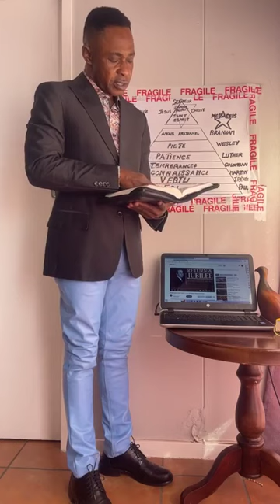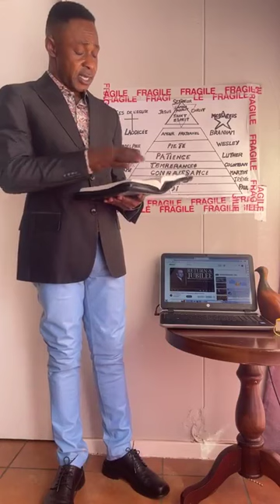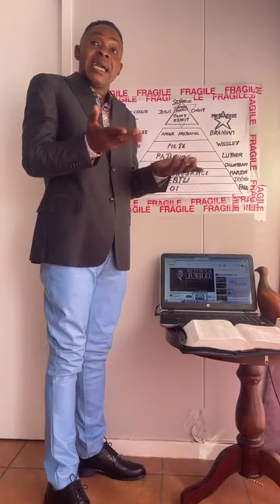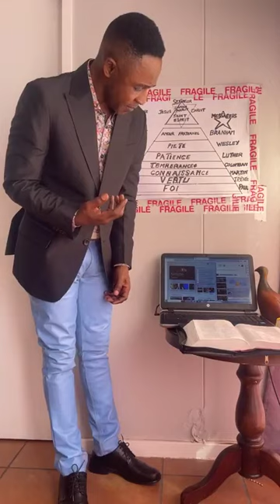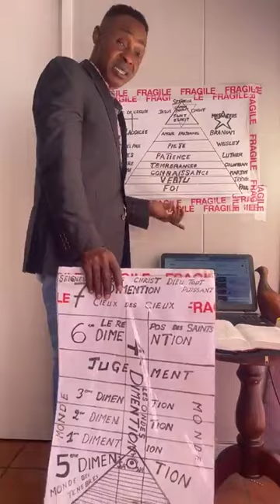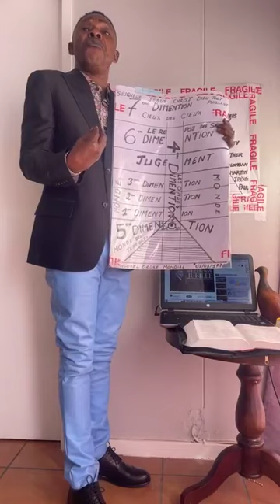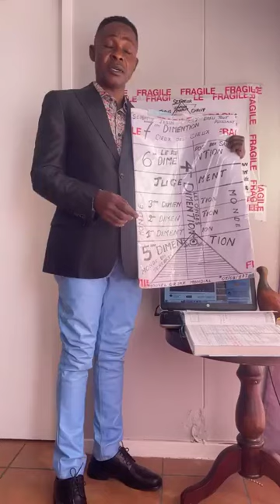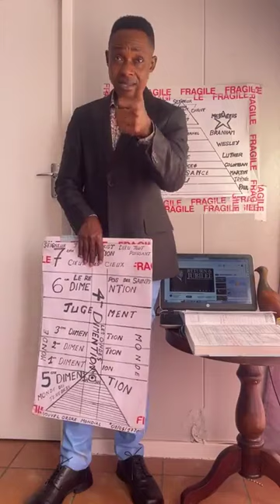LES 7 DIMENSIONS,LA SCIENCE DE DIEU ET LA SCIENCE MARGINALE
PSAUME 40      PSAUME 50